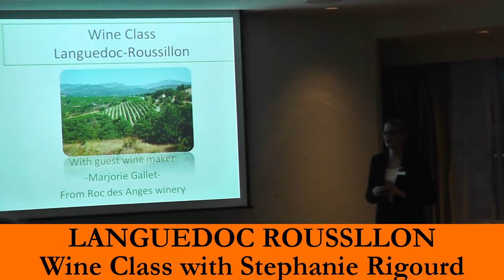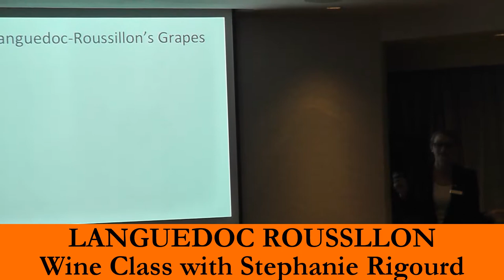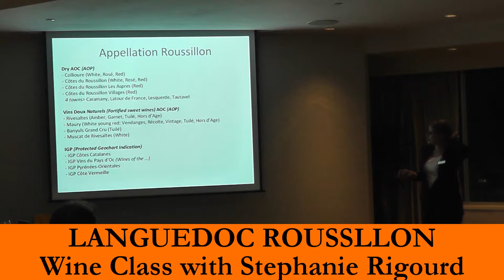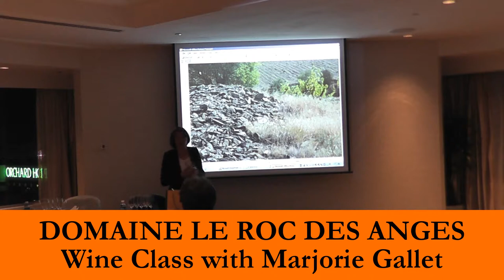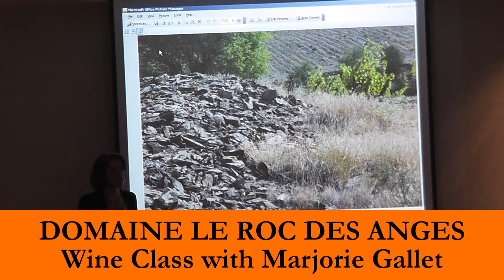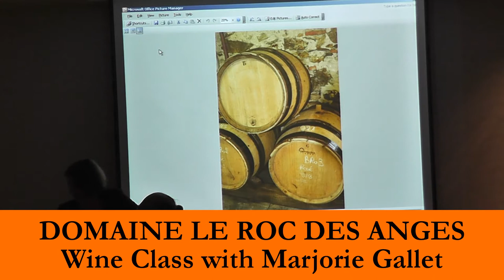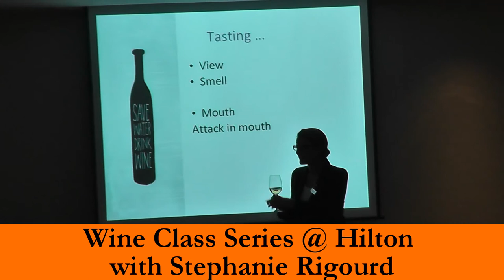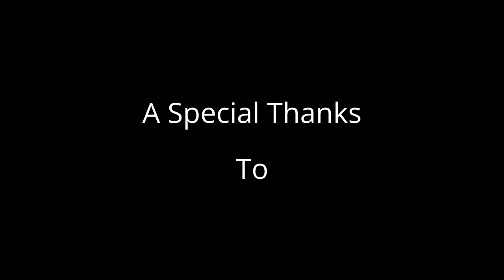Languedoc Roussllon wine class with Stepanie Rigourd by Robin Stienberg, National Critics Choice